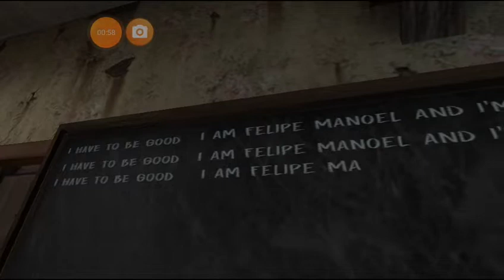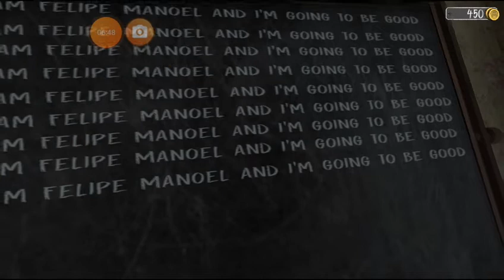EVIL NUN VAN ESCAPE 🚃🚌🚌🚃